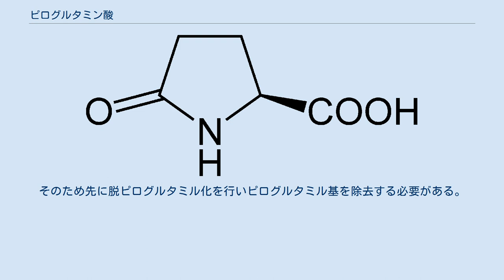ピログルタミン酸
ピログルタミン酸[(S)-Pyroglutamic acid), L-Pyroglutamic acid] またはピドル酸(pidolic acid)は、グルタミン酸のカルボキシル基とアミノ基が分子内縮合反応を起こして、ラクタムを形成したアミノ酸である。
このアミノ酸は、バクテリオロドプシンを含めた様々なタンパク質で見られる。
 N末端のグルタミン酸残基は自発的に縮合しピログルタミン酸になるが、ピログルタミン酸アミノペプチダーゼはピログルタミン酸残基を開裂させてフリーなN末端に戻すことができる。
 エドマン分解はタンパク質のアミノ酸配列を決定する化学的手法であるが、グルタミン酸のような側鎖にアミノ基を含むものは自発的に環化縮合し、分解反応を妨げる。
そのため先に脱ピログルタミル化を行いピログルタミル基を除去する必要がある。
 ^ Merck Index, 11th Edition, 8012. ^ Podell DN, Abraham GN (March 15, 1978). "A technique for the removal of pyroglutamic acid from the amino terminus of proteins using calf liver pyroglutamate amino peptidase". Biochem. Biophys. Res. Commun. 81 (1): 176–85. doi:doi:10.1016/0006-291X(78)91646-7 PMID 26343